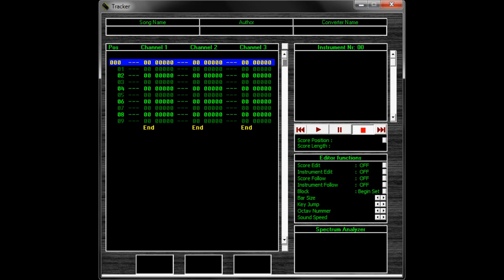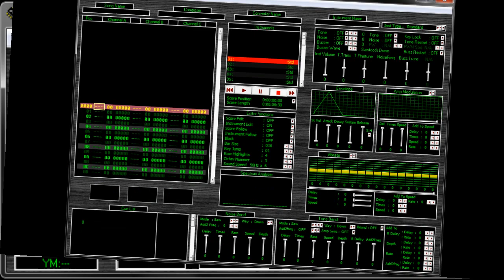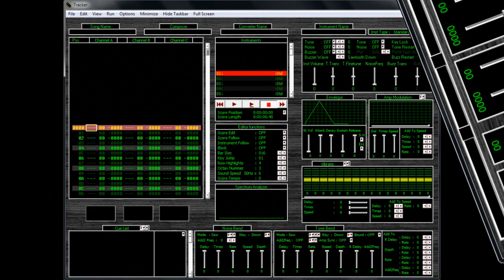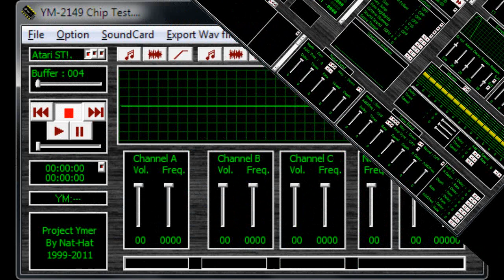Project Ymer (PC), Different place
Different Place, is one tune out of three, I started working on the same week (week 18). This is the first to reach the 'final stage'. Hope the two others will be here soon.

Select 720p for best sound quality.